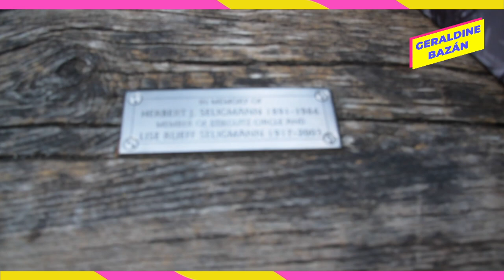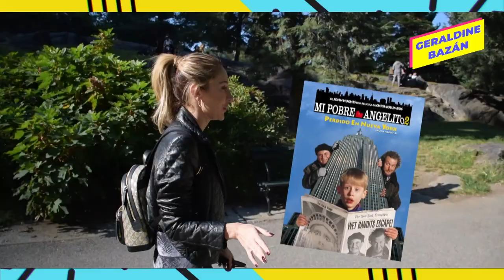¡DISFRUTANDO DE CENTRAL PARK! // Geraldine Bazán